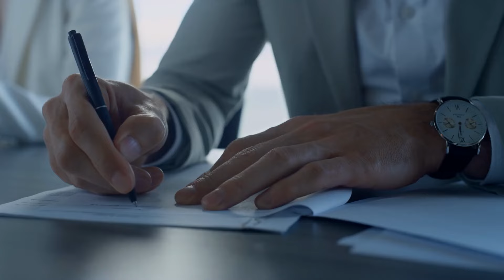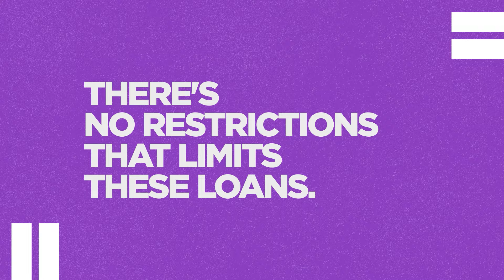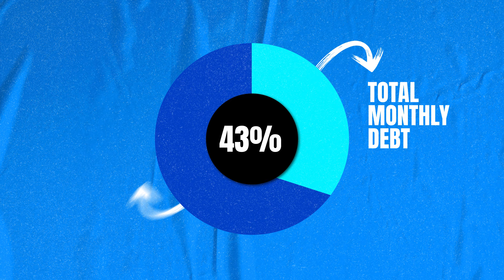FHA Loan Requirements (2024 Update for First-Time Home Buyers)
Thinking home ownership is out of reach due to imperfect credit or a small savings account?

Think again! In this detailed guide, I'm going to dive into the benefits of FHA loans—a government-backed mortgage designed to make buying a home more accessible.

Whether you have a credit score as low as 500 or can only afford a minimal down payment, FHA loans could be your ticket to home ownership.

We'll break down the misconceptions, explain the 2024 requirements, and discuss surprising advantages like low down payments and flexible credit requirements.

Perfect for first-time buyers and seasoned purchasers alike, this video is your first step towards buying your dream home with confidence.

0:00 - Intro
0:20 - FHA Misconceptions & Benefits
2:45 - Eligibility and Requirements
3:35 - Additional Tips for FHA Loan Applicants
4:40 - Outro

🔥 Build Your Legacy with Weinberg Choi Residential, a top 1% Chicago team with the expertise to turn your real estate dreams into reality.

💼 Co-founder at Weinberg Choi Residential and Co-founder and Owner/Investor at Keller Williams One Chicago

Whether you're a first-time buyer or a seasoned investor, I'm here to make your real estate dreams a reality.